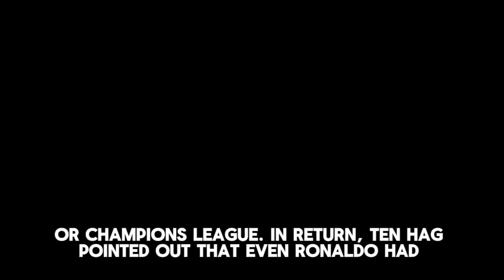Erik ten Hag SNAPS Back at Cristiano Ronaldo with Jibe About Saudi Arabia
In this video, we dive into the latest clash between Erik ten Hag and Cristiano Ronaldo. After Ronaldo criticized Ten Hag for lacking ambition at Manchester United, the manager snapped back, referencing Ronaldo's move to Saudi Arabia and claiming that the football icon may be out of touch with the club's current reality. Watch to find out more about their ongoing war of words and what this means for Manchester United's future.